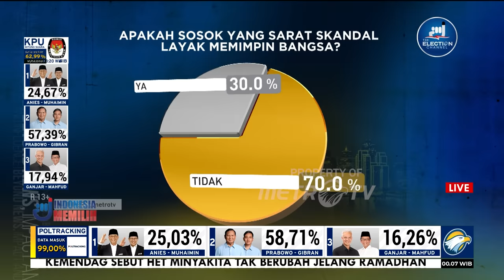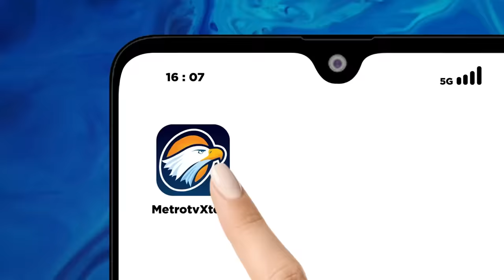Tanggapan Gatot Nurmantyo Soal Pemilu 2024